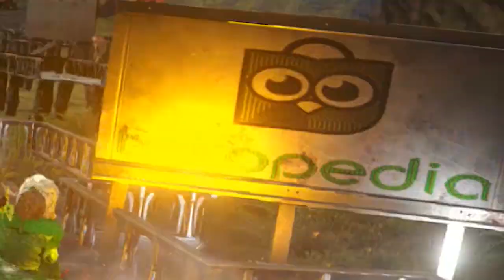🏍 MOTOGP JAMAN ARK | ARK SURViVAL EVOLVED INDONESiA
-- Aselole Server Member --

👍 Budayakan Like Sebelum Nonton ARK 😂

Nooosss ...

Salam GamerSejati
- #6 Multiplayer | Ark Survival Evolved Indonesia -